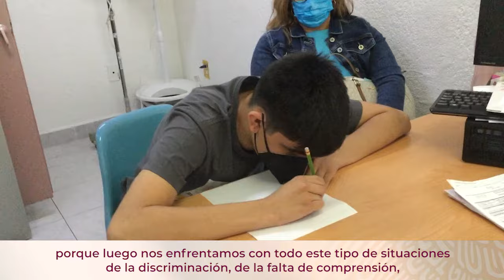Alan, ejemplo de vida (Vivir con Autismo)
Te invitamos a conocer a Alan, paciente con Trastorno del Espectro Autista (TEA) y quien es todo un ejemplo de vida.